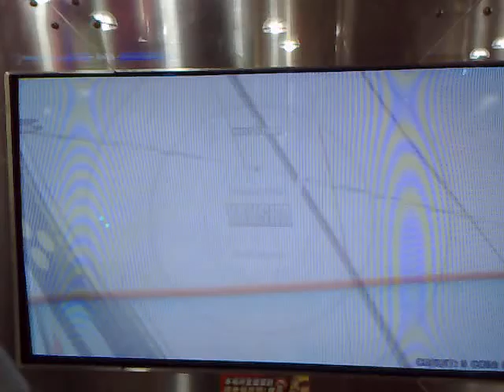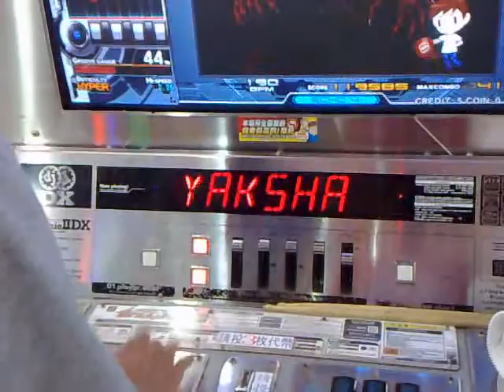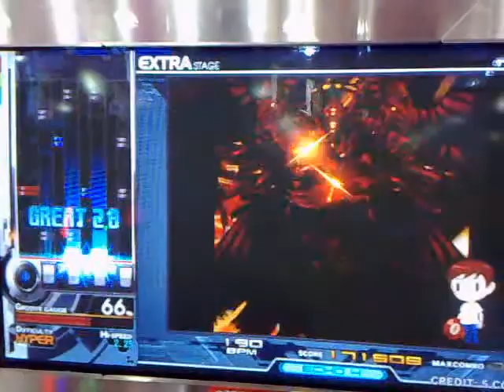變色龍 IIDX 20 TRICORO -YAKSHA-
tricoro稼動測試拍